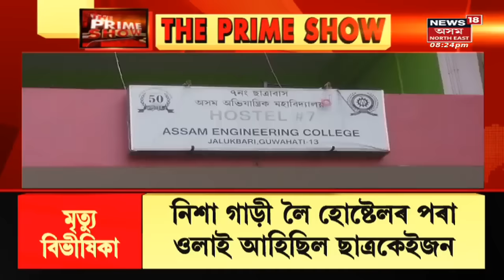The Prime Show With Parthajyoti Borah: নিশা গাড়ী লৈ হোষ্টেলৰ পৰা ওলাই অকাল মৃত্যুক সাৱটিলে ৭ছাত্ৰই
The Prime Show With Parthajyoti Borah: নিশা গাড়ী লৈ হোষ্টেলৰ পৰা ওলাই অকাল মৃত্যুক সাৱটিলে ৭ছাত্ৰই | অকালতে হেৰাই গ’ল অসম অভিযান্ত্ৰিক মহাবিদ্যালয়ৰ ৭জনকৈ ছাত্ৰ। মাজনিশা মহানগৰীৰ জালুকবাৰীত ভয়ংকৰ পথ দুৰ্ঘটনা। শোকাৱহ দুৰ্ঘটনাটোৱে জোকাৰিছে সমগ্ৰ ৰাজ্য।